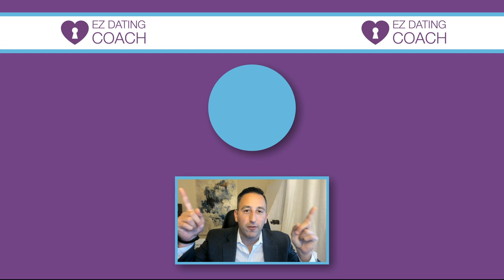How To Think Like a Man So He Adores You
Learning how to think like a guy when dating is so important. Its the difference between getting into a huge fight or growing closer together. Once you learn how a mans brain works then you can effectively communicate in a way that will strengthen your relationship. In this video we learn how to think like a man so he adores you!